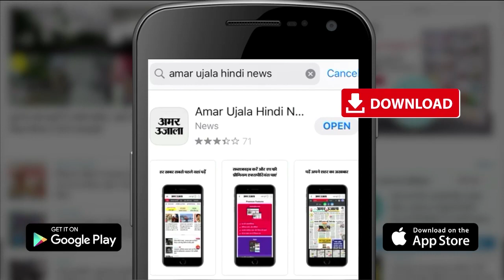Saharnpur News: Keshav Prasad Maurya ने कहा कि प्रयागराज के दोषियों को बख्शा नहीं जाएगा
उपमुख्यमंत्री केशव प्रसाद मौर्य ने कहा कि प्रयागराज हत्याकांड के दोषियों को सरकार बख्शेगी नहीं। कानून के दायरे में उन्हें सजा दिलाई जाएगी। उन्होंने कहा कि राहुल गांधी विदेश में भारत का बदनाम कर रहे है। सपा अध्यक्ष अखिलेश यादव पर उपमुख्यमंत्री ने तंज सकते हुए कहा कि उनकी मानसिक स्थिति ठीक नहीं है, उन्हें इलाज कराना चाहिए।